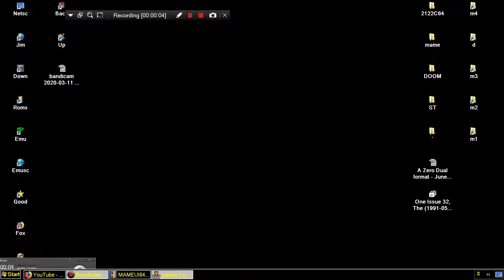ATARI ST Chuck Rock Game Demo FROM The One Issue 32 The 1991 05 EMAP Disks2 WITH Skull & Crossbones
GAME DEMO VERSION WHO SAID FOR MONEY 24:99 BELOW THIS PARAGRAPH,YOU FIND MY FRIENDS YOUTUBE CHANNELS THAT HAVE VERY INTERESTING,RETRO VIDEOS,LONGPLAYS,EMULATION,MOVIES,MARTIAL ARTS ELEMENTS AND OTHER GOODIES.PLEASE VISIT THEIR CHANNELS

1) "GAME DEVELOPER" (GAME INTRO)
2) "GAME PUBLISHER" (GAME INTRO)
3) "MENU" DEVELOPER" (FOR ATARI ST GAMES - WHEN THE MENU STARTS)
4) TEAM WHO "CRACKS" GAME (INSIDE DECOMPACTER FROM ATARI ST OR IN THE AMIGA CRACKTRO)
5) VERSION OF UTILITY "CRACK TEAM" USES (AFTER GAME SELECTION IN MENU IN ATARI ST)
6) PROGRAMMER(S) WHO PROGRAMMED GAME (GAME START SCREEN, AND SOMETIMES EVEN IN "HIGH SCORE TABLE".

1) THE GAME EXISTS IN ONLY ONE VIDEO UPLOAD BUT THE UPLOADER "TALKS CONTINOUSLY",THEN THIS IS USELESS FOR ME AND I UPLOAD THE SAME GAME WITHOUT SPEECH
2) IF ANOTHER GAME UPLOAD (ONE ONLY VIDEO) IS FROM EXTERNAL "BAD" CAMERA WITH BAD SOUND,THEN I UPLOAD IT,AGAIN BECAUSE THE OTHER VIDEO IS USELESS...ETC ETC.WELL,FOR ME THESE GAMES ARE NOT "EXISTS" ON YOUTUBE
3) ALSO IF THE GAME HAS "FAKE" MUSIC SUCH AS FOR HYPOTHETICAL EXAMPLE OF "PACMAN" WHICH IN THE VIDEO YOU HERE INSTEAD GAME AND SAPLES "SAMANTHA FOX",THEN THE GAME IS USELESS,AGAIN,FOR ME.

INTERESTING